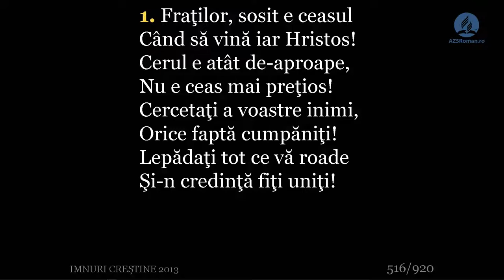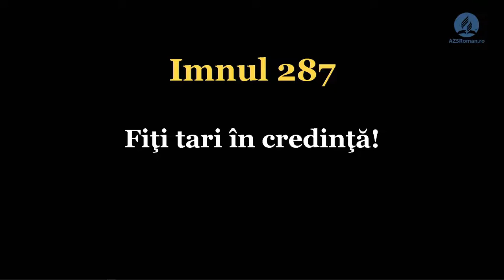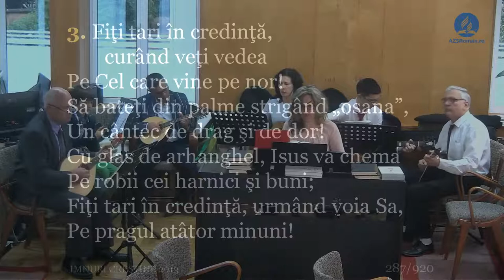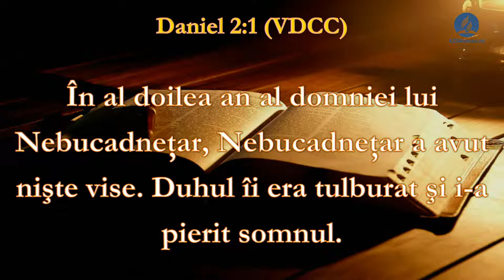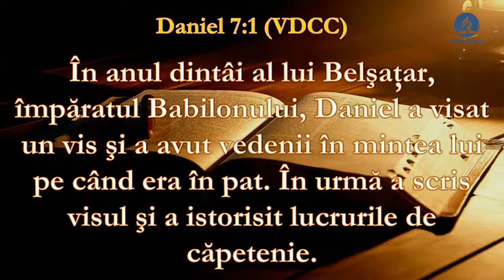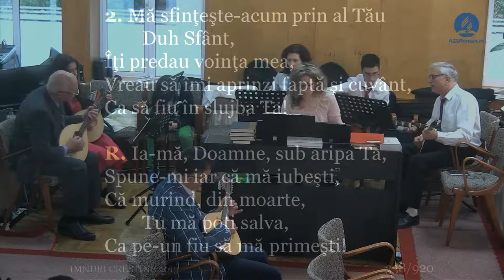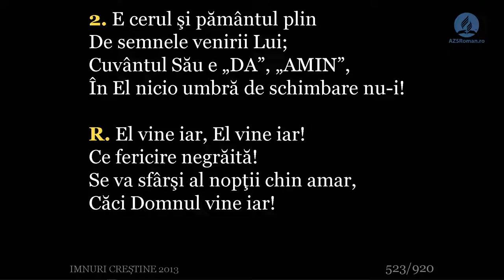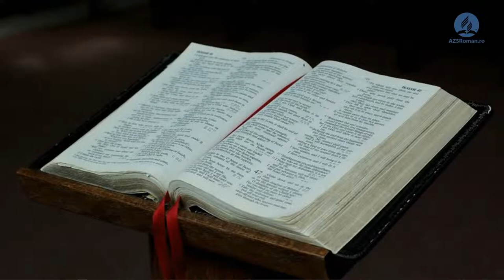Eduard Neacșu - Visul lui Nebucadnețar